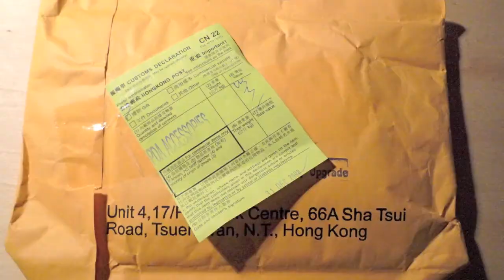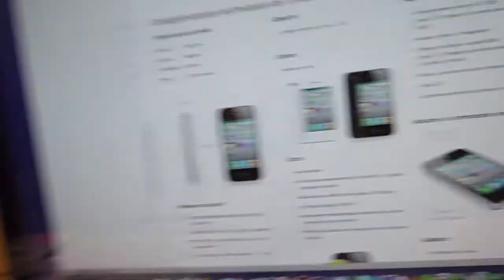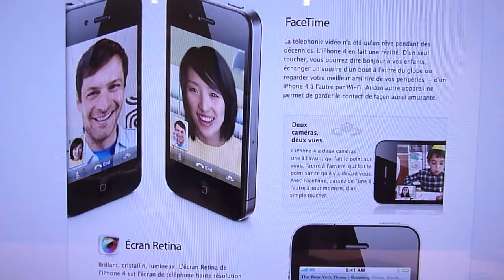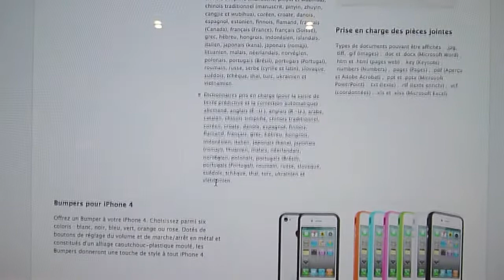Bilan de la keynote WWDC 2010